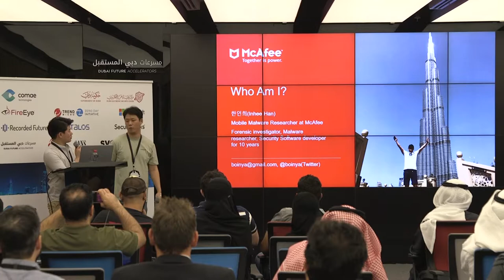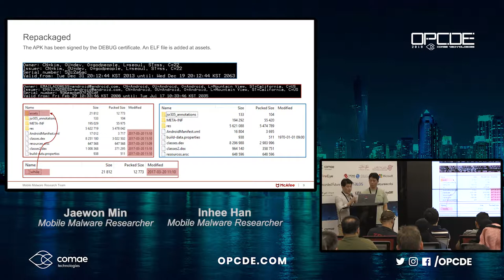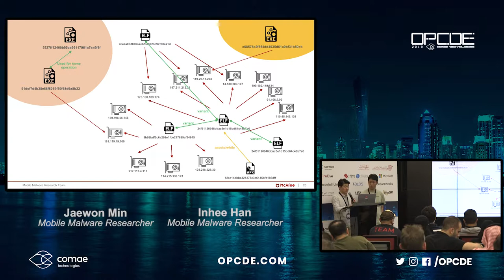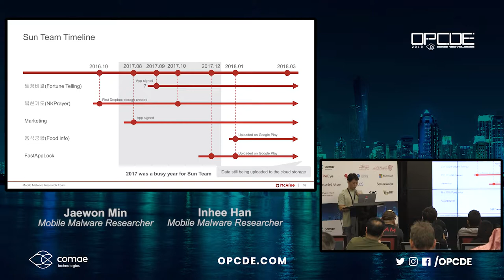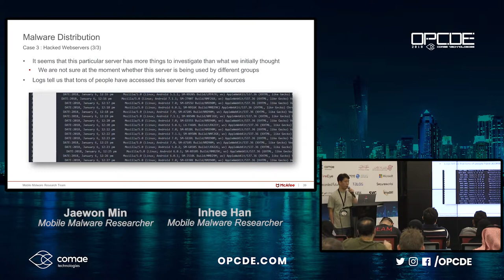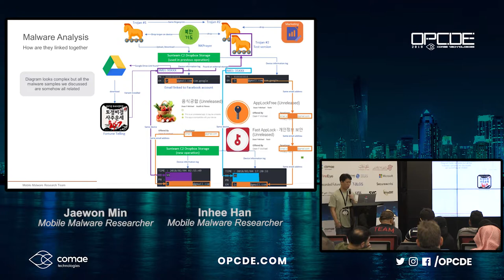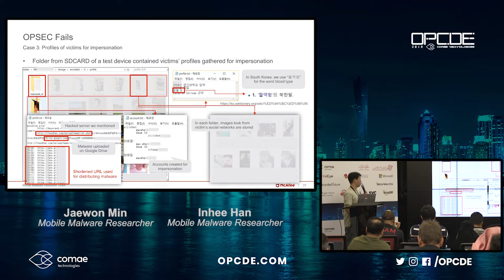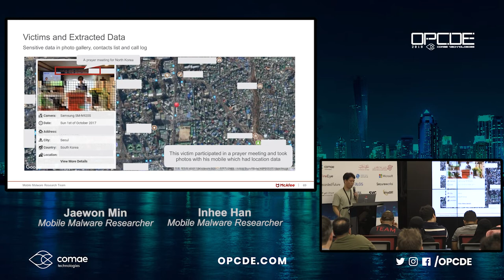OPCDE2018 Dubai - DPRK's eyes on mobile: Spying on North Korean Defectors - Inhee Han & Jaewon Min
Historically North Korean defectors were victims of cyber attacks for many years. In the past, threat actors used Windows as the main platform to deliver malware to defectors using executable files and office documents, especially Hangul (Korean Word Processor). But threat actors went mobile. We have spotted their mobile operations and tracked what they were doing under the surface hidden from the public eye to successfully implant malware to defectors. We will present our analysis of 2 threat actors that executed mobile malware operations targeting North Korean defectors. The Lazarus group is the one of most activate cybercrime groups. We found the activity of the actor in the mobile world. We will explain how we found the activity and what made us reallize that the activity is operated by the Lazarus group. For example, overlapped IP addresses that were used by Laszarus as C2 and code similarities. Previously unknown group named "Sun Team" has used KakaoTalk, and other SNS services to directly approach defectors and send malware download links. We will explain internal working of the malware samples and how they used cloud services as C2 server. Also we will look into what kind of data were extracted from the victim's device and infer who were the victims of this operations. Furthermore, we will present about the artifacts we found from the mobile operation that gave us insight of how they operated under the surface like information gathering, creation of fake accounts, malware development, test device models, data encryption etc.

Inhee Han is a mobile malware researcher working at McAfee. He has worked in cyber security industry in 9 years. Previously he worked at SK Infosec as digital forensic investigator & Malware analyst.

Jaewon Min is a mobile malware researcher working at McAfee. He analyzes mobile malware and does mobile threat research to protect users. Previously he has worked as a security engineer for NHN Entertainment and as a security researcher for vulnerability analysis team at KISA(KRCERT).